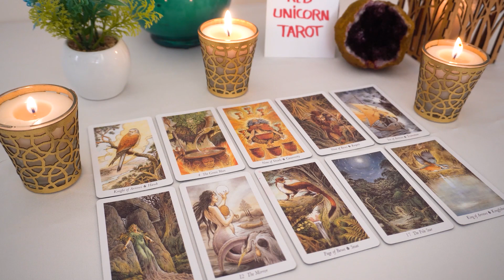GEMINI💘They Realize What They've Lost And They Want You Back...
Gemini
Gemini 2023
Gemini today
Gemini July